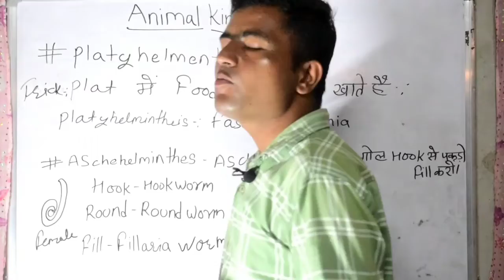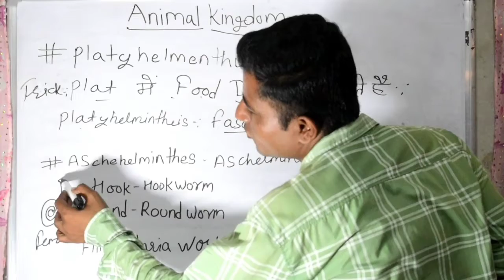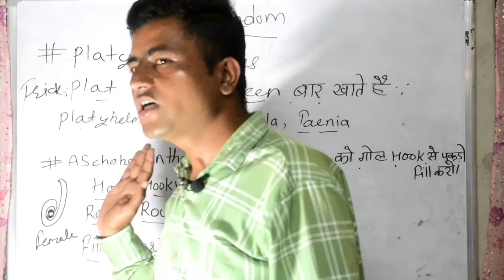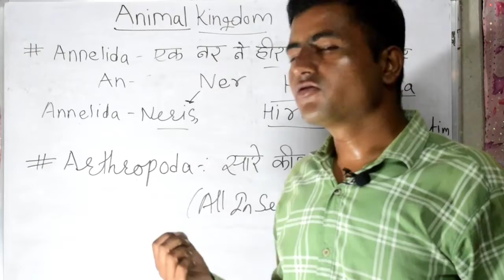ANIMAL KINGDOM TRICK PART |PLATYHELMINTHIES ASCHEHELMINTHIES EXAMPLE TRICKS ONE SHOT VIDEO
HI I M DILEEP GARG Welcome to our chennal narmada classes

Dosto aap is video ko poora jarur dekhiyega or achhi lage to ise like jarur kijiyega share kijiyega. agar aapka koi sawal hai to aap muj comment bhi kar sakte hai. ke aapke comment ka reply dene ki poori koshish karunga